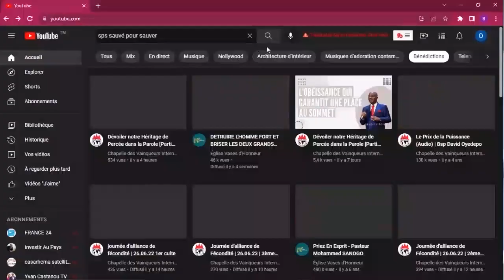LE SECRET DE MA VOIX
J'ai vu des armées d'anges partir du ciel !